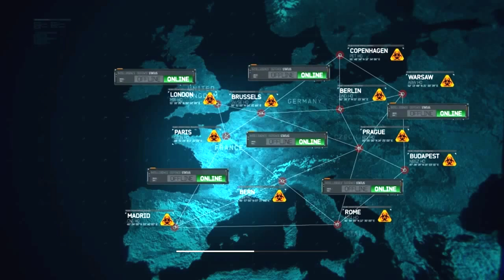HD - Call of Duty Modern Warfare 3 - Part 7 - (18+)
This Video is an Age : 18 rating: This rating is suitable only for persons 18 years of age and older. Possible or Likely vulgar language (spoken and/or used in song lyrics) sexual language, explicit references to gambling and references to illegal drugs: Viewers Discretion is Advised.

This Video Game is a Age : PEGI : 18 rating: This rating is suitable only for persons 18 years of age and older, and is similar to the ESRB's Adults Only and Mature (high end) ratings and BBFC's 15 (high end) or 18 rating. Possible or Likely Graphic violence, strong sexual content, explicit references to gambling, references to illegal drugs, Discrimination of (race/ethnicity/gender) and vulgar language (spoken and/or used in song lyrics) are permitted

All Games, Hardware and Content in this Video, Although Originally Created by Reparable Legal Companies have been Legal Purchased from a Legal Retailer for Myself. This Video has not in Anyway been created to Earn Money or to Promote any form of Merchandise.

I record MY ENTIRE PC Games with FRAPS which is a legitimate Legal copy which I Purchased.